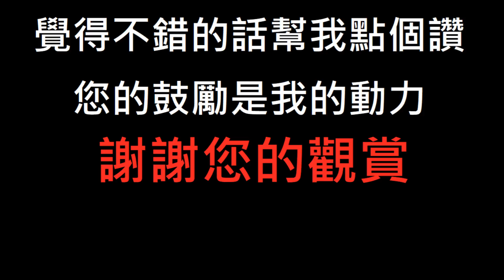《爐石彩蛋》聖騎士轉化！『黯刃騎士』烏瑟_冰封王座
※抱歉語音、我沒有足夠的法力、我的手牌太多了...等，死騎都沒有語音
在冰封王座版本中，新推出的死亡騎士英雄卡，可以讓英雄轉化為死亡騎士，其各種語音也會跟著轉變，一起來聽看看吧！

『黯刃騎士』烏瑟,Uther of the Ebon Blade：
戰吼：裝備一把有生命竊取的5/3武器
獲得5點護甲值
英雄能力：召喚一名2/2騎士，若四騎士到齊，摧毀敵方英雄
Battlecry: Equip a 5/3 Lifesteal weapon.

註解：
「上前，告解吧！我曾經只是聖光的僕人，但現在我會親自審判你。」
Step forward. Confess! Once I was a mere servant of the Light. Now I alone stand in judgement.

1.卡牌文字說明
2.英雄變身黯刃騎士烏瑟
3.打招呼語音
4.我快沒有牌了
5.我沒有牌了
6.投降
7.落敗慘叫
8.攻擊語音
9.亡恨的補血效果
10.玩家閒置時
11.玩家閒置時
12.玩家閒置時
13.燒線時
14.英雄能力召喚四騎士
15.勝利